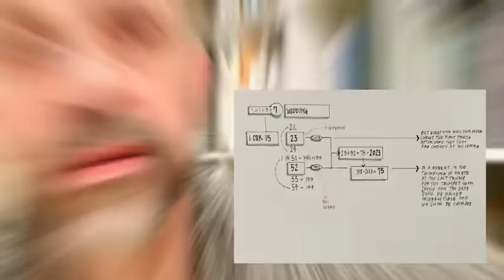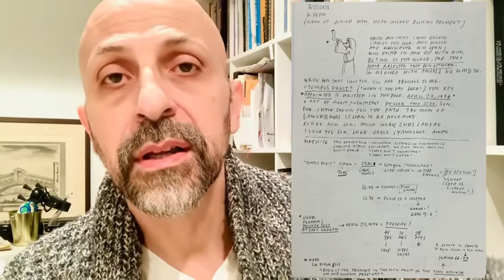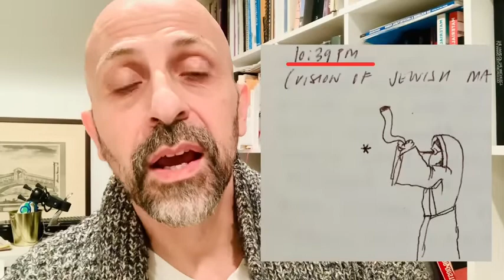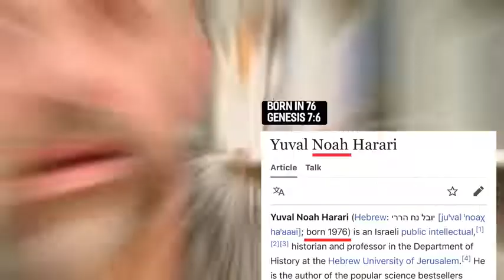WARNING： TEMPUS FUGIT, THE STAR, APRIL 23, 1974 Word received in prayer 03⧸21⧸23